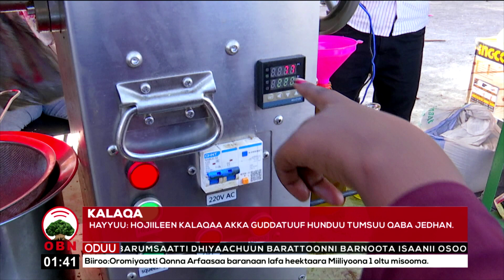kalaqa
Namoonni Maashinoota gara garaa kalaqan Hojiileen kalaqaa keenya akka milkaa`uuf Deeggarsi nu barbaachisa jedhan.